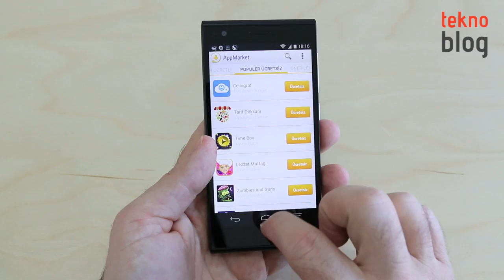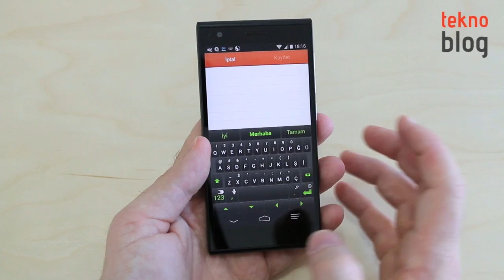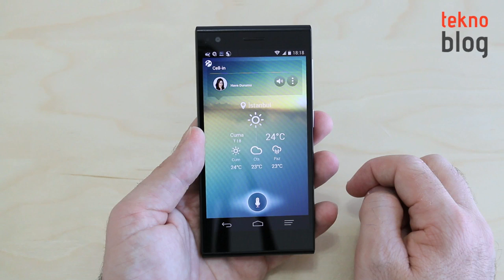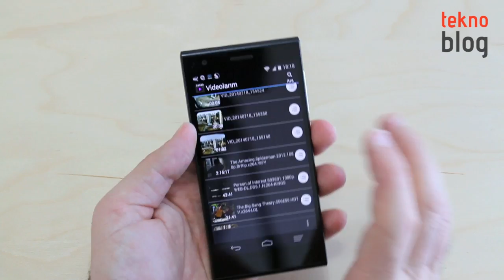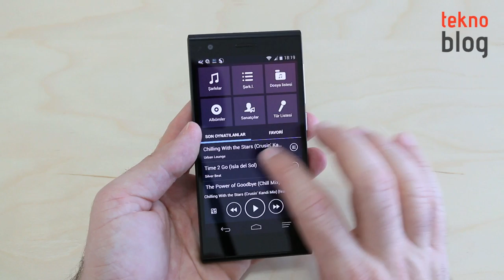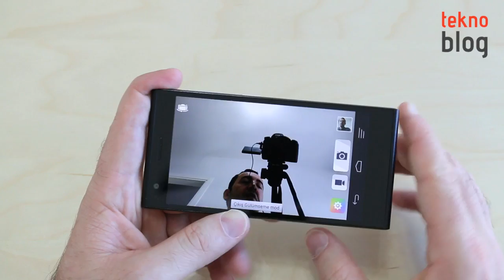Turkcell T50 İncelemesi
Turkcell'in 4G LTE destekli akıllı telefonu Turkcell T50 ile ilgili detaylar incelememizde...

Turkcell T50 ile ilgili daha fazla ayrıntıyı aşağıdaki bağlantıda yer alan inceleme yazısında bulabilirsiniz.